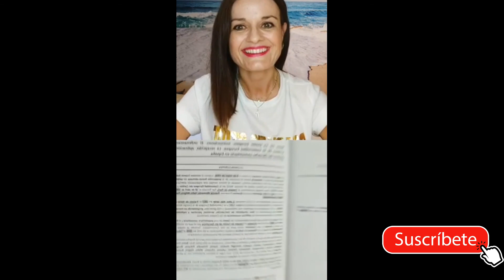💖Conoce la historia de SUPERACIÓN PERSONAL de César💪. Te ayudará a ir a por tus SUEÑOS😍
Hola soñador, te comparto estas reflexiones sobre la vida, para que te ayude a superar los obstáculos que te encuentras por el camino y puedas impulsarte hacia tus sueños.